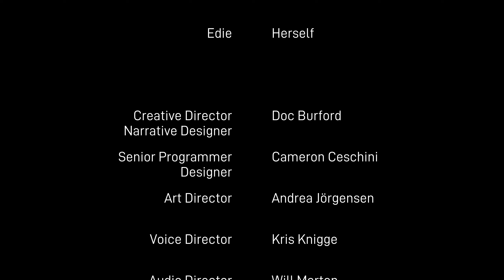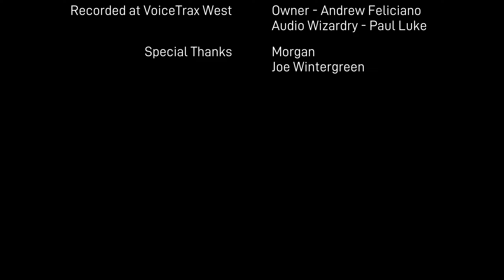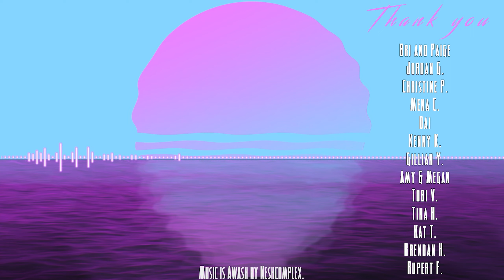Adios - I Have My Reasons [One Shot]